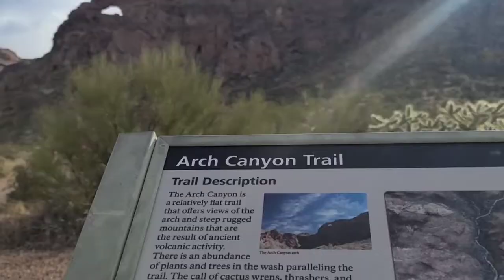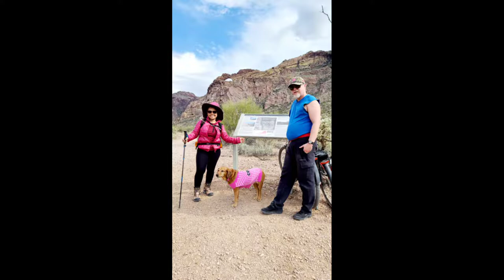Arch Canyon Trail, Organ Pipe Cactus National Monument